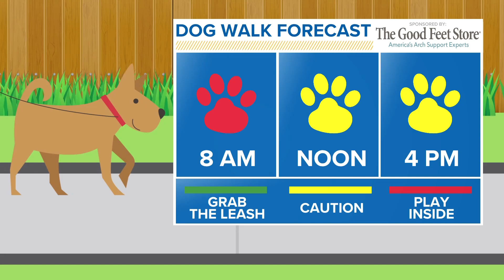Doggone Weather in Northeast Ohio: Meet Toby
Today's edition of Doggone Weather for Wednesday, February 28, 2024, features Toby! She's 12 years old and likes to take long walks in the woods and chase squirrels. We're also told she loves frozen veggies as a treat. Thanks to Chester from Chatham for sending in the picture.